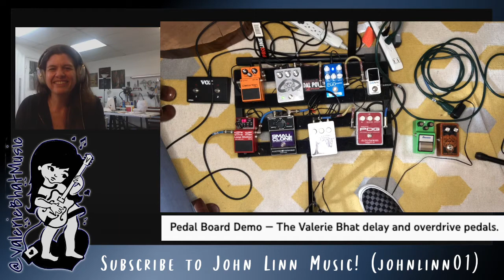John Linn Music Pedal Demo & Video Share!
My friend John Linn Music just put out this awesome demo of 2 custom pedals I've made for him, and I wanted to share my excitement -- and ask you to subscribe to his channel! Thanks so much John Linn Music for this video!!!